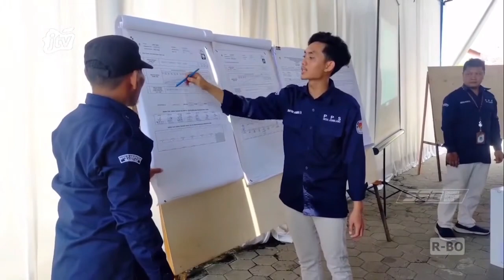Magetan - KPU Klaim Pemilu Berjalan Lancar, Magetan Nihil PSU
Magetan - Pelaksanaan Pemilu 2024 di Magetan sudah digelar dan hingga sampai saat ini sudah memasuki tahap rekapitulasi. Pihak KPU Magetan mengeklaim proses pelaksanaan pemilu berjalan lancar sehingga potensi PSU nihil.
Office : jl. Sarimulya no 47 Rejomulyo, Kartoharjo, Kota Madiun